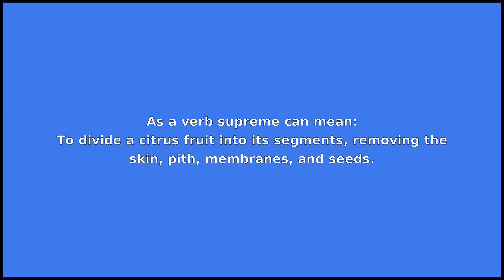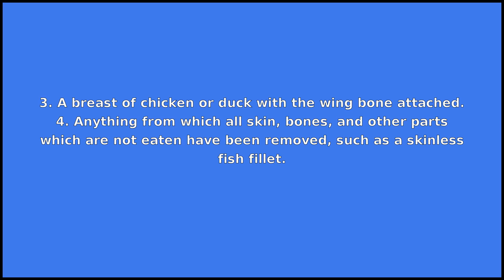SUPREME - Meaning and Pronunciation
How to pronounce supreme?

This video provides examples of American English pronunciations of supreme by male and female speakers.
In addition, it explains the meaning of supreme through a dictionary definition and several visual examples.

IPA Transcription of supreme is /səprˈim/.

Definition of supreme according to Wiktionary:
supreme can be an adjective, a verb, a noun or a name

As an adjective supreme can mean:
1. Dominant, having power over all others.
2. Greatest, most excellent, extreme, most superior, highest, or utmost.
3. Situated at the highest part or point.

As a verb supreme can mean:
To divide a citrus fruit into its segments, removing the skin, pith, membranes, and seeds.
As a noun supreme can mean:
1. The highest point.
2. A pizza having a large number of the most common toppings, such as pepperoni, bell peppers, onions, mushrooms, olives, etc.
3. A breast of chicken or duck with the wing bone attached.
4. Anything from which all skin, bones, and other parts which are not eaten have been removed, such as a skinless fish fillet.

As a name supreme can mean:
The Supreme Being; the Almighty; God.

If you'd like to test your pronunciation of supreme, check out Accent Hero's real-time pronunciation feedback tool: